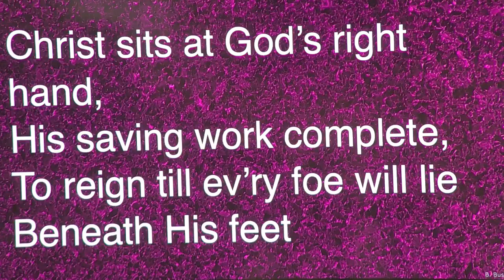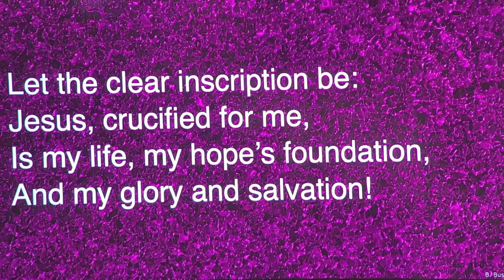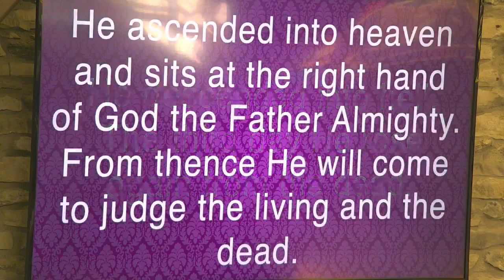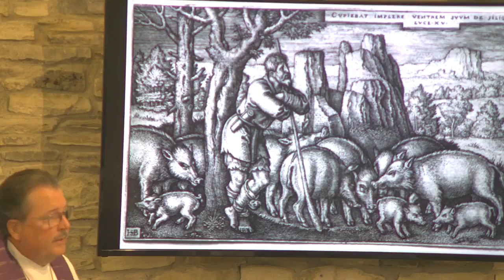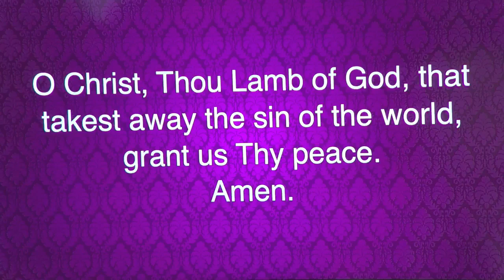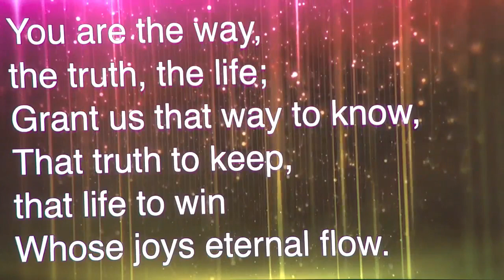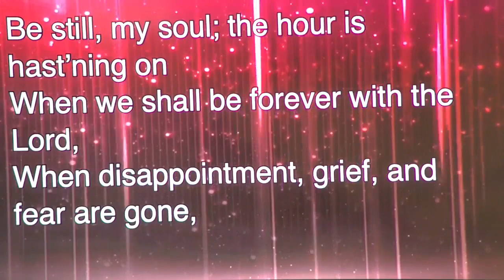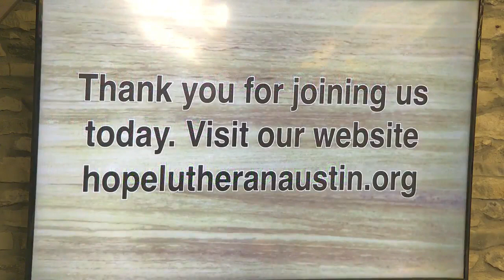Hope Lutheran Church March 27th Worship Service